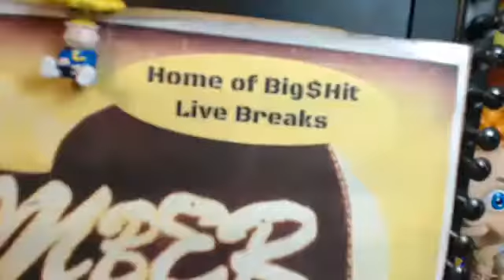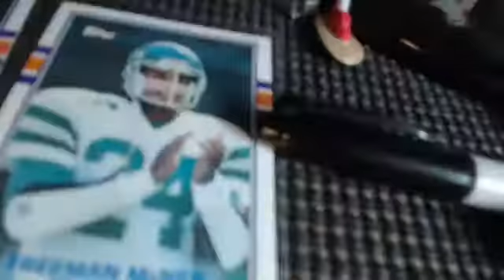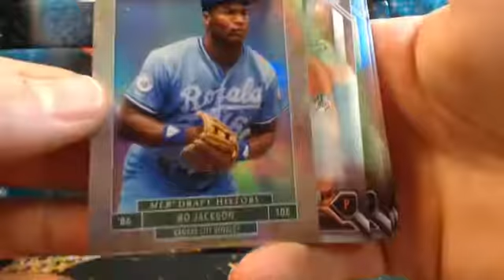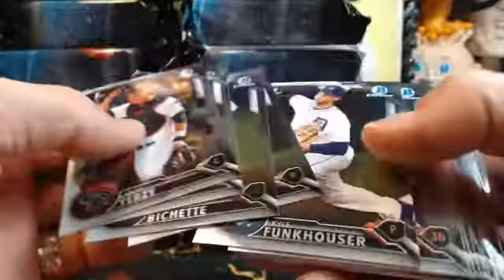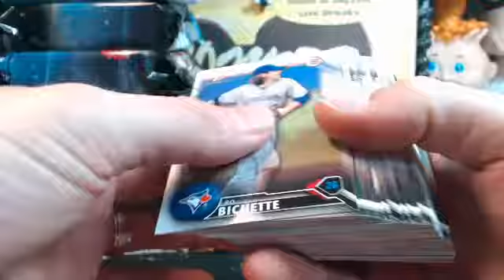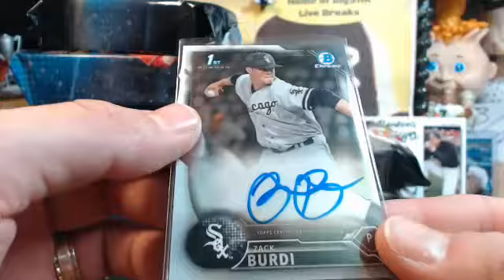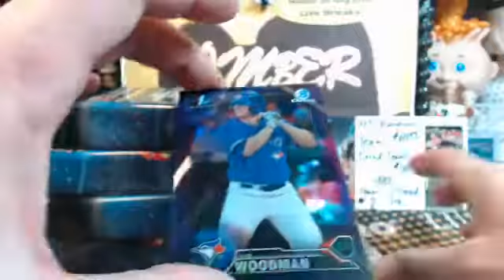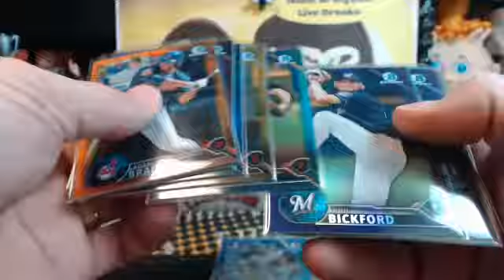Friday eBay 16 Bowman Draft SUPER Jumbo 3X Case Break 12.30.16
Friday eBay 16 Bowman Draft SUPER Jumbo 3X Case Break 12.30.16 - Captured Live on Ustream